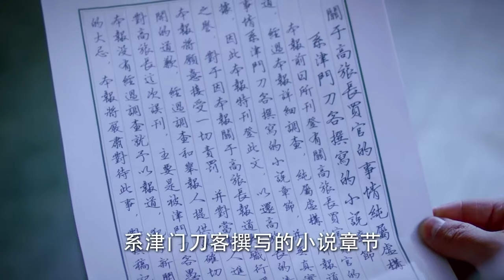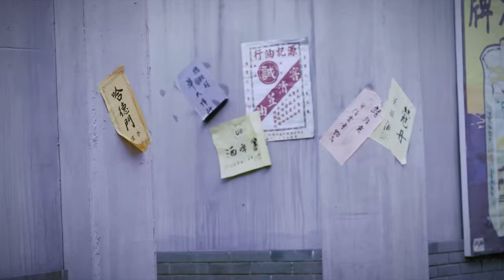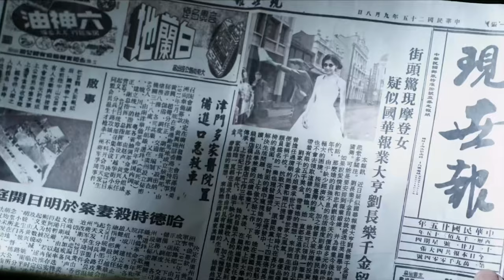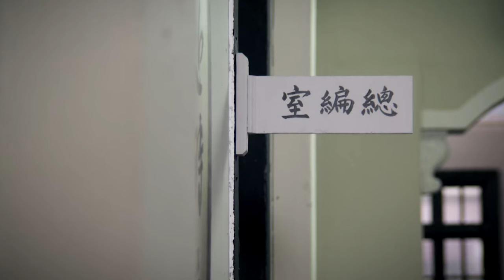獨家武打電影！復仇 | 家人慘遭惡霸殺害，小夥苦練功夫，最後手刃兇手！⚔️功夫 動作 武打 action | 歡迎訂閱